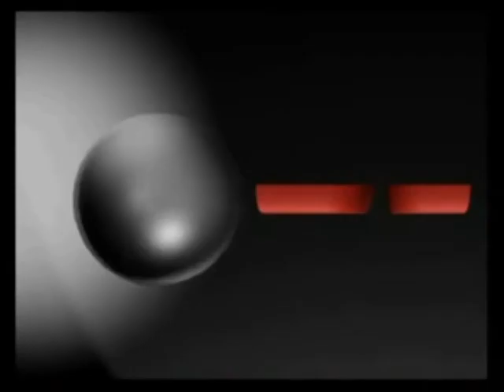Eugenia Basilis es la nueva Reina del Durazno 2015, Mercedes (B) Arg.